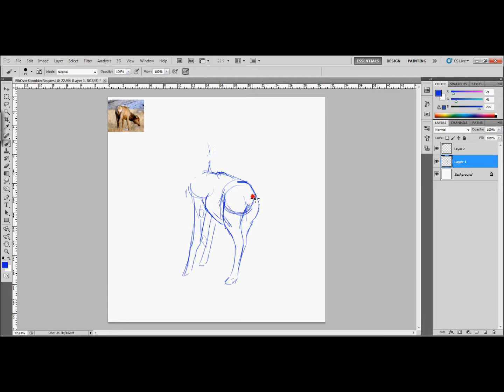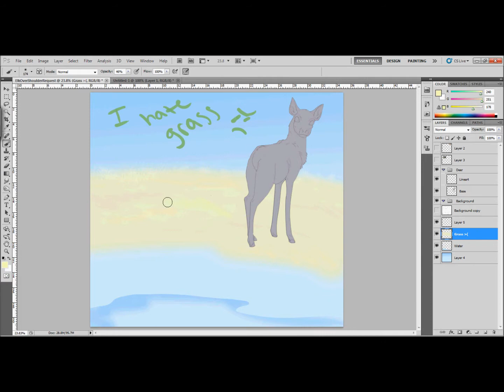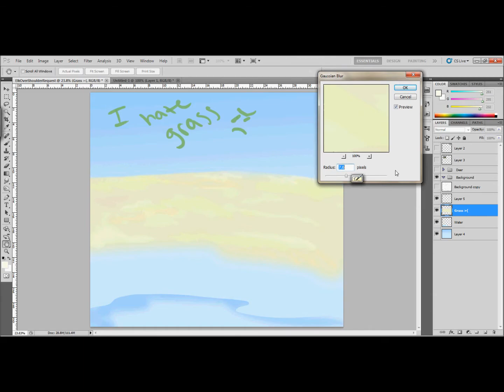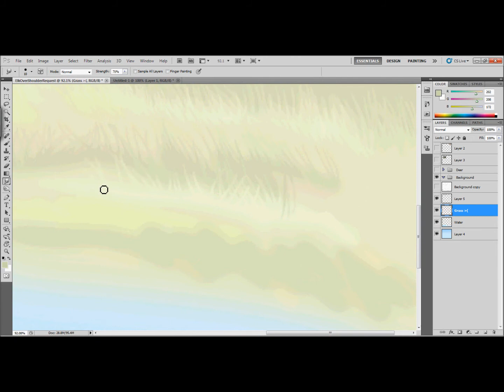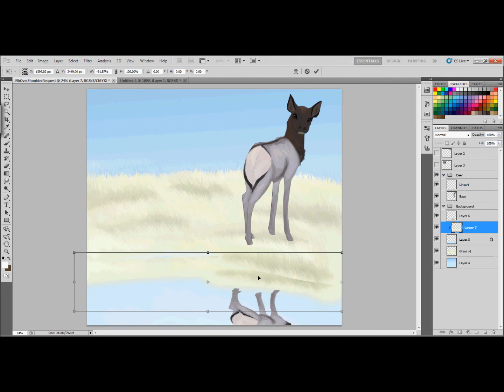Elk Unfinished Speedpaint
Photoshop decided to be a dipshit and decided it wanted to shut down halfway through. Got most of it on vid though!